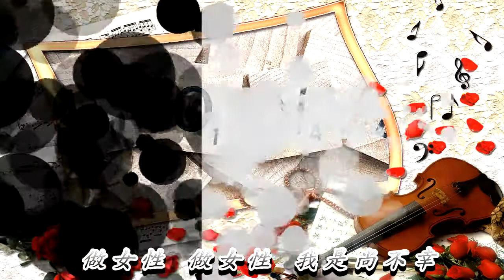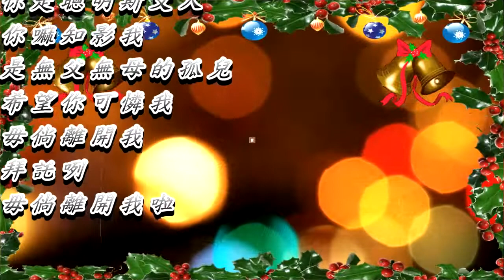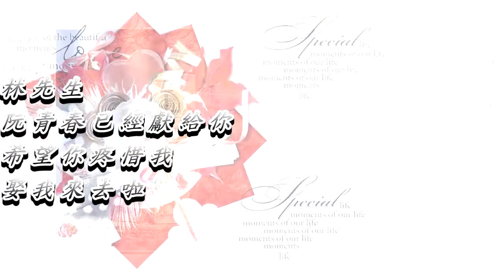女性的苦戀 尤卿